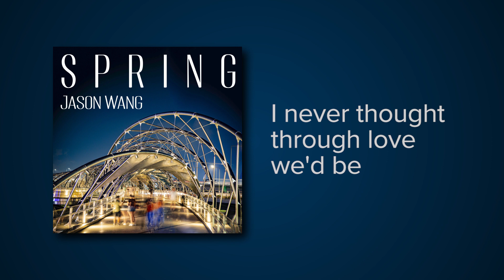[Violin Cover] Isn't She Lovely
This is my violin cover of Isn't She Lovely by Stevie Wonder.
Featuring my good friend Ben Lanners on cello.